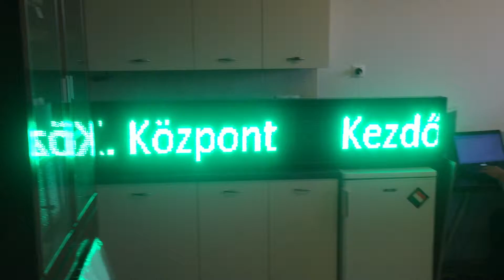32x192 zöld futófény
Válassza ledkijelzőnket zöld, piros, fehér, narancssárga és kék színekben!